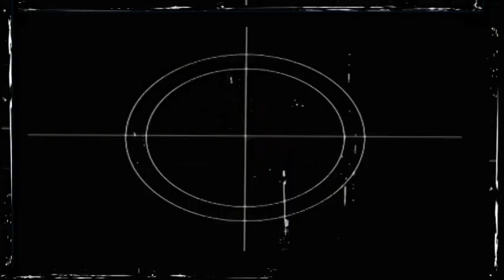Conor Vortherms 2010 Highlights